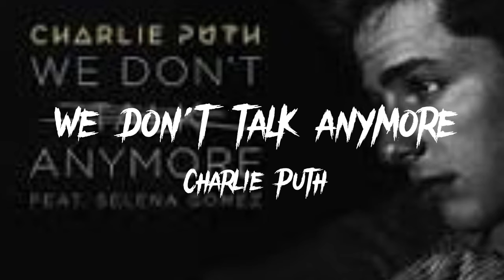We Don't Talk Anymore - Charlie Puth & Selena Gomez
in this video you can watch We Don't Talk Anymore - Charlie Puth & Selena Gomez